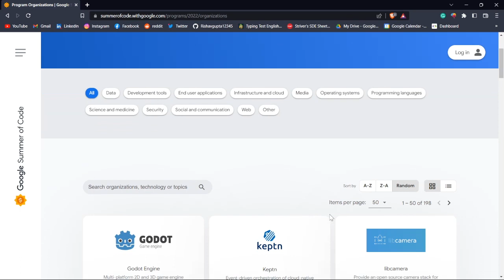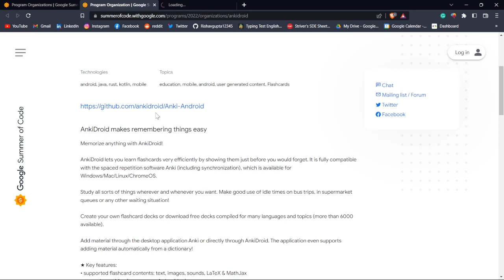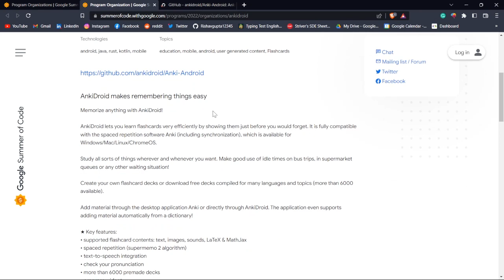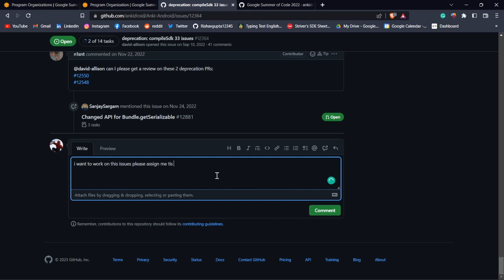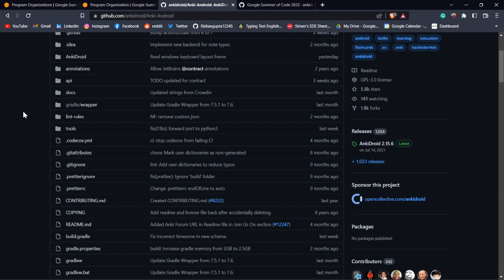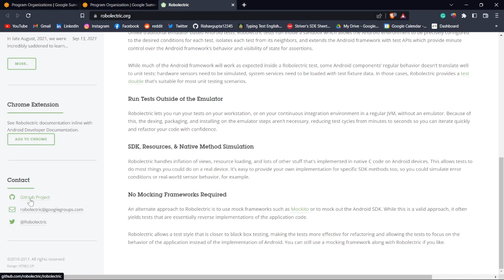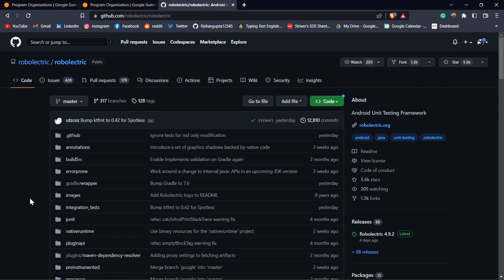Want The Most Detailed GSOC Guide? Here It Is | 2023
This is how you can easily crack Google summer of code or GSOC 2023 . Hope you like the video. If you have any doubt then ask me freely in the comments.

Time stamps:-
0:00 - Intro
0:27 - About GSOC
1:33 - Prerequisite #1
2:07 - Prerequisite #2
2:47 - How to find a Organization
5:24 - How to contribute
8:12 - Secret Tip #1
10:30 - Secret Tip #2
13:50 - Secret Tip #3
14:50 - How to make Proposal
16:08 - My story
19:15 - Final Tip

Tags-
gsoc,google summer of code,how to prepare for google summer of code,college student,how to get into google,gsoc proposal,what is GSOC
cgsos open school,gsoc data science,gsoc date,gsoc devta,gsoc django,
gsoc machine learning,programs like gsoc,gsoc means,gsoc mentor,
gsoc malayalam,gsoc ml,gsoc money,gsoc new update,gsoc nit hamirpur,
gsoc radio,gsoc 2022 registration date,gsoc stipend,gsoc skills,gsoc salary,gsoc strategy,gsoc security,gsoc step by step,gsoc ishan sharma,
gsoc blog,mlh vs gsoc,oc winnergsoc with c++,gsoc with python,
how to crack google summer of code,google summer of code for beginners,how to prepare for google summer of code,how to get into google summer of code,how to get selected in google summer of code,
google summer of code how to apply,google summer of code haskell,
what is google summer of code,google summer of code kya hai,google summer of code